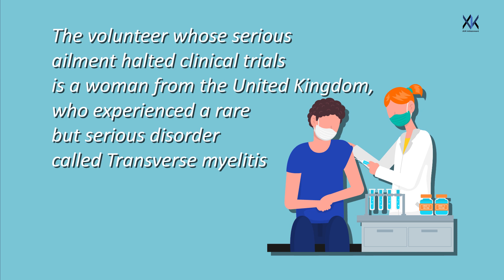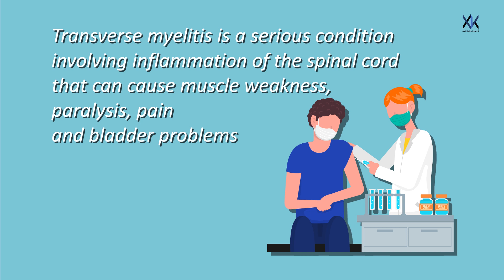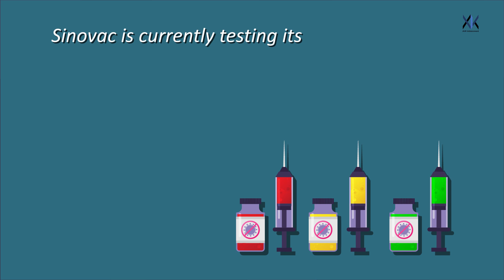Covid-19 Vaccine update | AstraZeneca-Oxford and Chinese Vaccine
AstraZeneca paused Covid-19 vaccine trials after a volunteer developed serious neurological symptoms.
The volunteer whose serious ailment halted clinical trials is a woman from the United Kingdom, who experienced a rare but serious disorder called Transverse myelitis.
Meanwhile,  three Chinese companies China National Biotec Group (CNBG), Sinovac Biotech and Sinopharm have unveiled their COVID-19 vaccines.